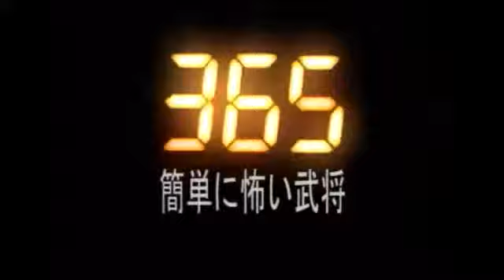伝授！簡単に怖い中国武将に成る方法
2008/11/26 YouTube未公開動画アップロード祭り!
オレがオレにオンデマンド！１００億の映画を作ってみたいMEGWINだ！
今、話題のレッドクリフを見てきた！
全三部作だと思ってたら２部作だった。
まあそんな事はいいとして
映画の中では剣とか槍とか矛を使ってカッコイイバトルが繰り広げられているんです
ここだけでも本当に面白いしスゲーと思った。
どんな頭で考えればこんな戦闘シーンを考えられるんだろうと
ジョン・ウーさんは本当に素晴らしい監督だと思いしらされた。
で、どっかこの映画からパクれる所はないかと思い探していたら
武将の顔がとても怖くて個性的だったので
ここをパクるしかねーと思い今回やってみました。
モチーフにしたのは中村さんです。
意外に似ている気がするのはオレだけ？
むしろオレのほうが本物よりもカッコイイと思うので映画でみて確認してくださいMAJIDE

★ちょー面白いアニメグDVD★→http //